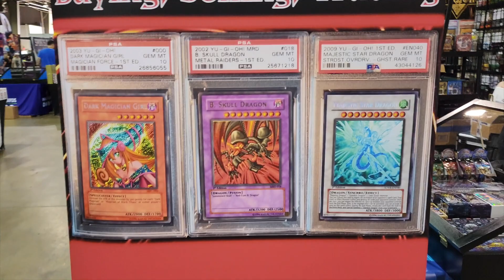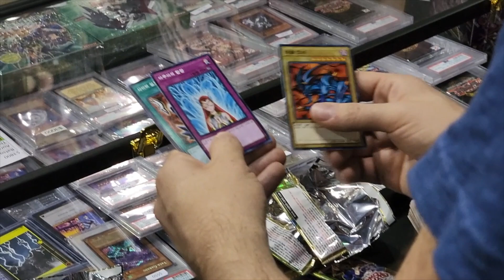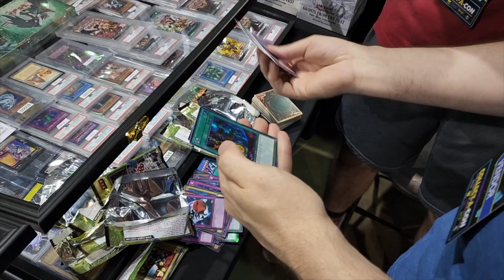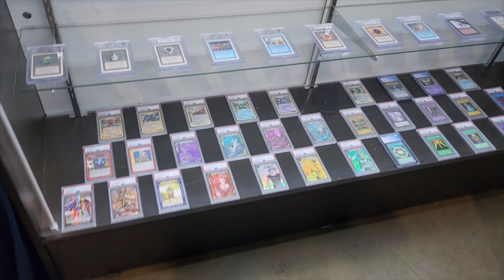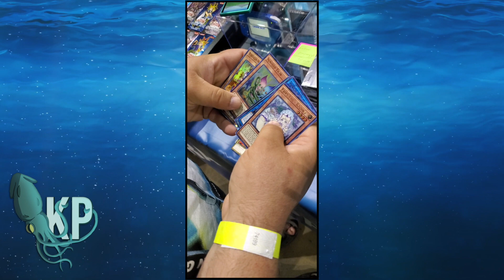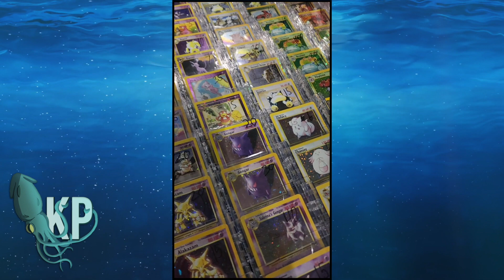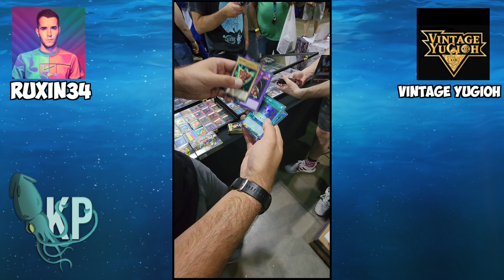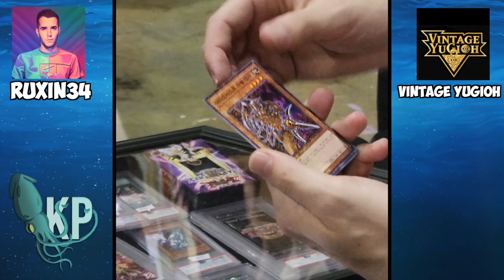THIS Trading Card EXPO is a GAME CHANGER! 🎴🦑 CAC2022 Vlog (Ep.2)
In this Yugioh card video I attend COLLECT A CON COLLECTABLES AND TRADING CARD EXPO and found THESE RARE CARDS inside.

Available via email

*Giveaway Winners are contacted directly and all giveaway drawings are video recorded, available via request!

This is the OFFICIAL YouTube channel of trading card collector Kraken Packs. Enthusiast of trading cards since 1999 and online retailer since 2012!

OTHER COLLECT A CON VIDEOS FT  @KrakenPacksOFFICIAL